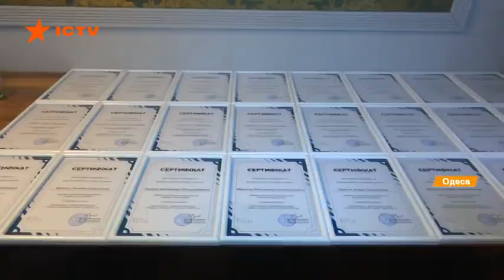Освобожденные из плена моряки получили квартиры в Одессе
Меньше месяца назад 24 украинских моряка вернулись из русского плена, а уже 2 октября они получают собственное жилье. Инициативу президента Украины о предоставлении героям квартир поддержал меценат и бизнесмен Виктор Пинчук.

В течение нескольких месяцев представители его фонда выбирали лучший вариант будущих домов. Сами же моряки не ожидали, что получат жилье так быстро и приятно этом удивлены.